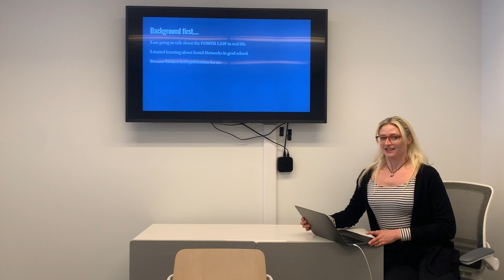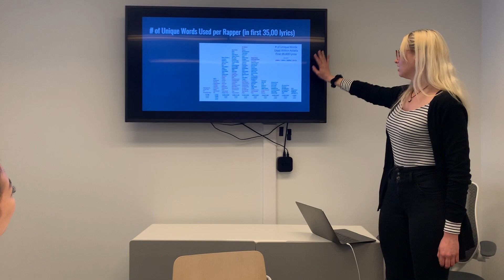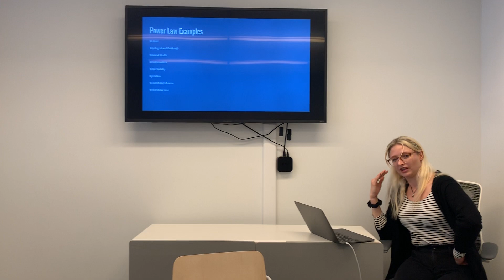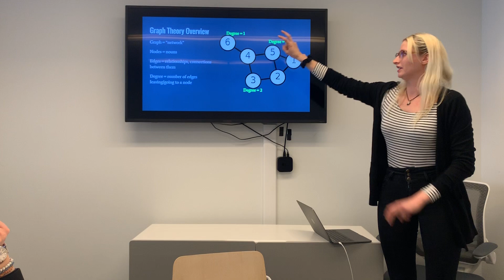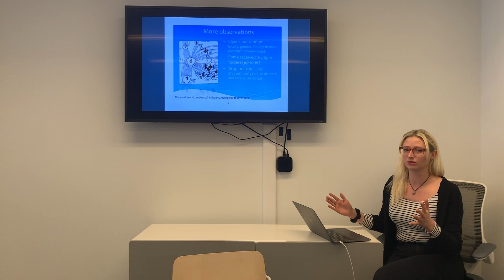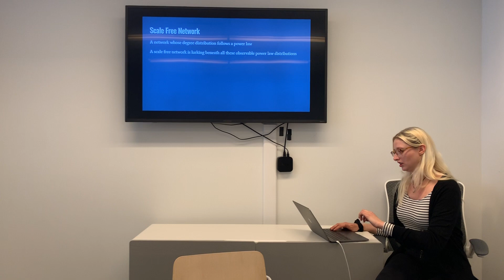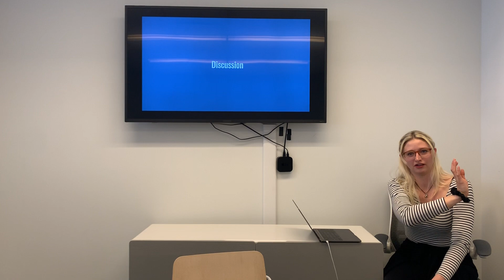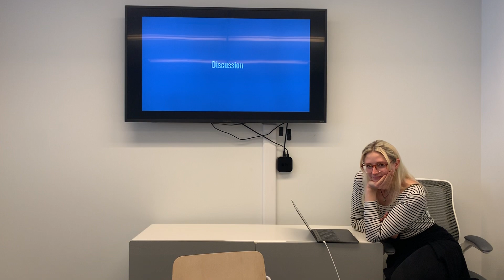No One Law Should Have All That Power